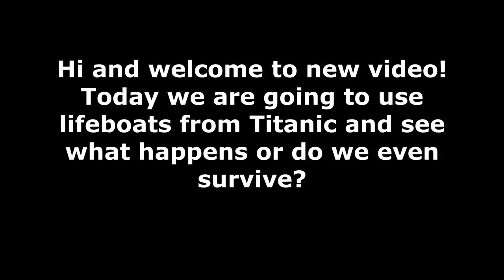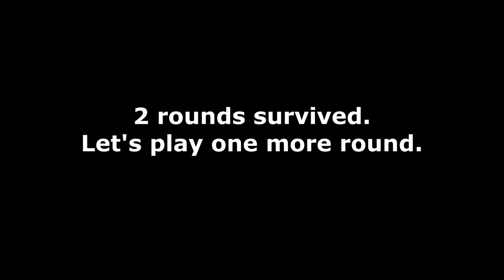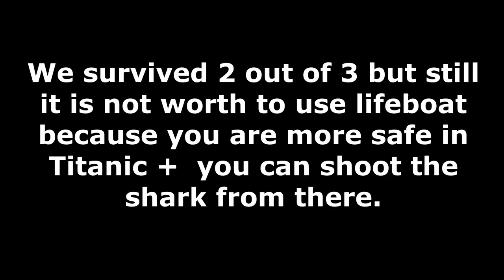Surviving in lifeboat - SharkBite (Roblox)!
Hello there! Today I'm going to use lifeboats in SharkBite and see if we survive!
People use the lifeboats way too easily so I decided to test what happens when using them.
- Have video idea what you would like to see on my channel? Comment it, thank you! :)

Note:
My point is not to steal anyone's music, please message me if you feel that I break copyright rules, thank you!